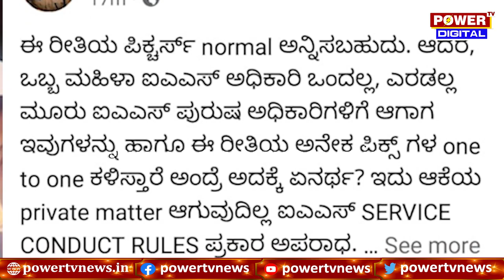IAS Rohini Sindhuri Vs IPS D Roopa : ರೋಹಿಣಿ ಸಿಂಧೂರಿಯ ವೈಯಕ್ತಿಕ ಫೋಟೋ ರಿವೀಲ್ | Power TV News